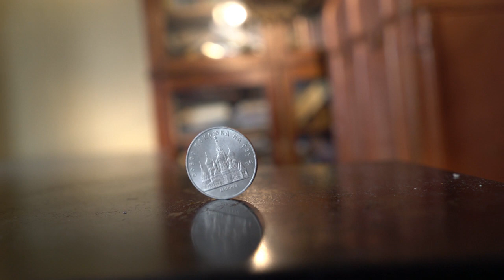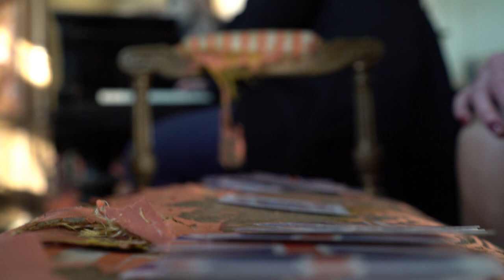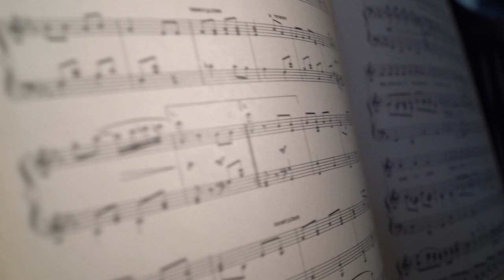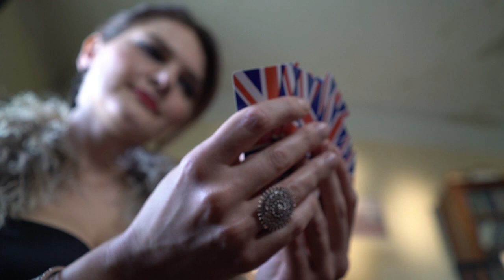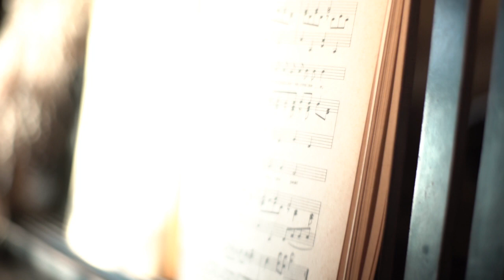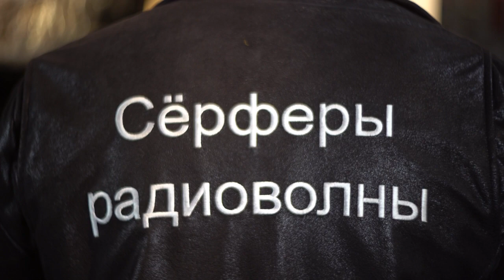Очень дорого развлекаемся у Ляли